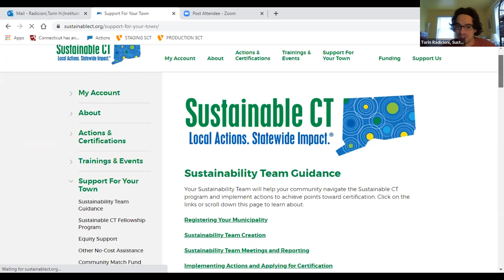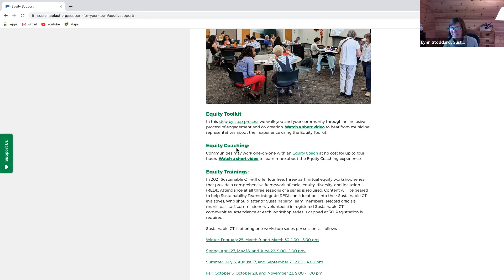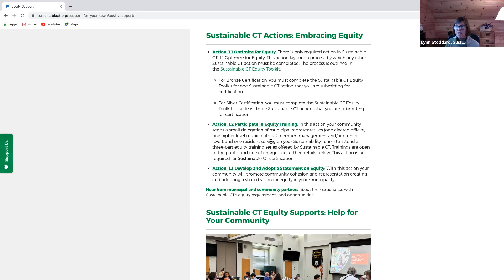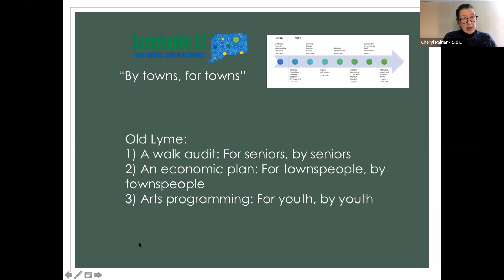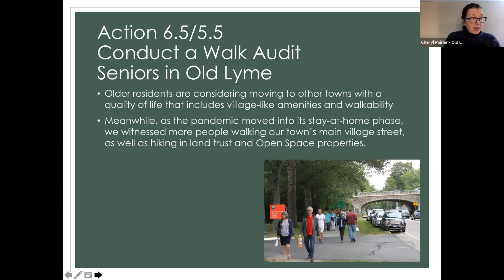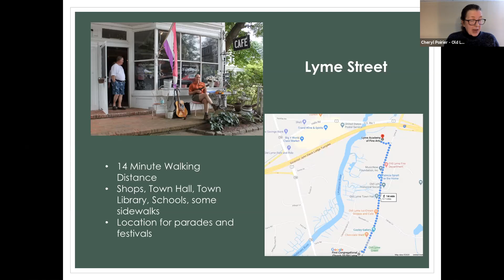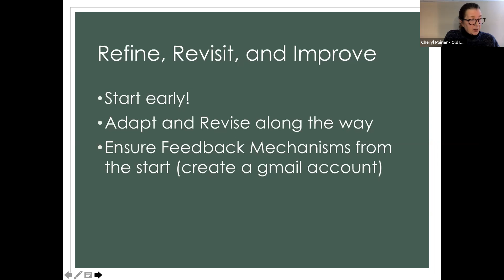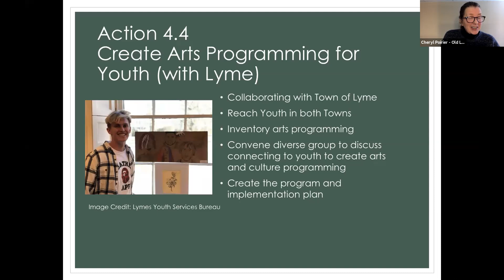Equity Coaching and Old Lyme's Approach to Equity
Join Sustainable CT for informal discussions the third Friday of each month. During the month of February, we'll hear from Sustainable CT Equity Coach Ahmad Abojaradeh on the equity coaching process and how communities can approach equity. We'll also hear from Sustainability Team member Cheryl Poirier from the Town of Old Lyme on how her community approached equity when they applied for certification in 2020 and how the Town continues to incorporate equity into their current work!